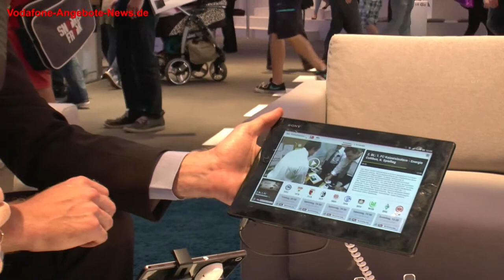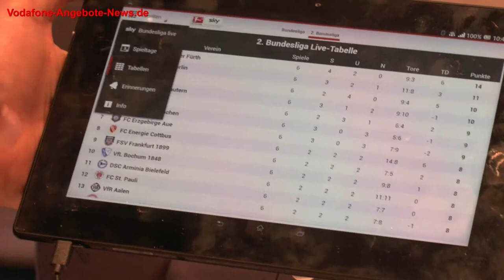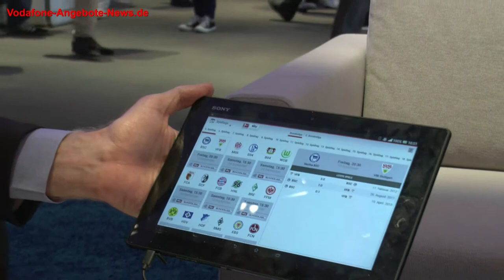Sky Bundesliga und mehr für Vodafone Mobilfunk Kunden via Tablet oder Smartphone